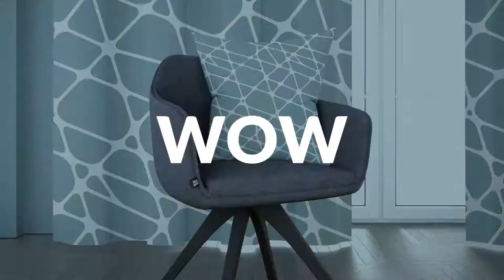White & Pale Blue Abstract Mosaic Pattern 2 Pairs to Clare Paints 2020 Color of The Year Good Jeans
Add an instant pop of trending color into your interior space. This beautiful design was inspired by the calming beauty of Clare Paint's 2020 Color of the Year, Good Jeans. Never guess again if your home decor is going to match your freshly painted walls.

Check Out All of Your Option: White & Pale Blue Abstract Mosaic Pattern 2

Items available to you with this cool design:

Pillow and Cushions:
Floor Pillows
Rectangular Pillows
Outdoor Floor Cushions

Window Treatments:
Blackout Curtains
Sheer Curtains

Bedding Decor:
Microfiber Duvet Covers
Comforters
Pillow Shams

Bath Accessories:
Bath Towels
Bath Mats

Furniture:
Side Tables
Credenzas
Counter Stools
Bar Stools
Benches
Coffee Tables

IPhone Cases and Skins
IPad Skins
Laptop Cases
Tote Bags
Duffle Bags
Backpacks and more.